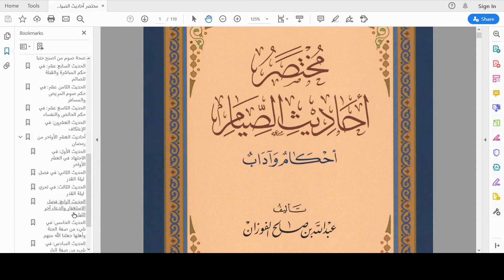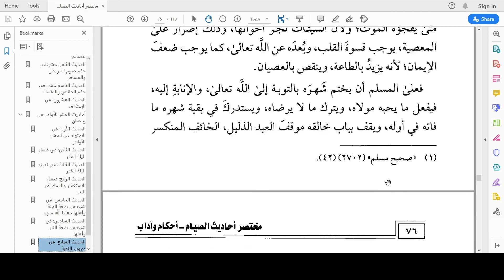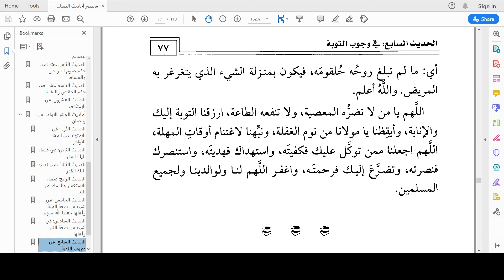Hadis seputar sepuluh terakhir Ramadhan ke-7: (7) Kewajiban Bertobat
Kajian rutin menjelang berbuka puasa Ramadhan 1441 H

Hadis ke-27: (7) Kewajiban Bertobat
Pertemuan ke-27 pembahasan kitab:

مُخْتَصَرُ أَحَادِيْثِ الصِّيَامِ، أَحْكَامٌ وَآدَابٌ
(Ringkasan Hadis-hadis seputar Puasa, Hukum-hukum dan Adab-adabnya)

● Karya: Syaikh Abdullah bin Shalih Al-Fauzan

● Bersama: Ust. Lanlan Tuhfatul Lanfas, B.A.

● Untuk mengunduh materi kajian berupa PDF silahkan klik link di bawah ini:
- Bahasa Indonesia (hadis ke-27: (7) Kewajiban Bertobat):

Semoga bermanfaat.

Lembang, Kab. Bandung Barat
Rabu, 27 Ramadhan 1441 H/20 Mei 2020 M